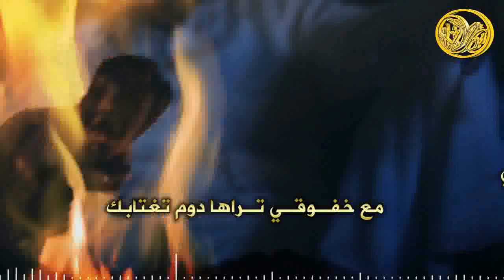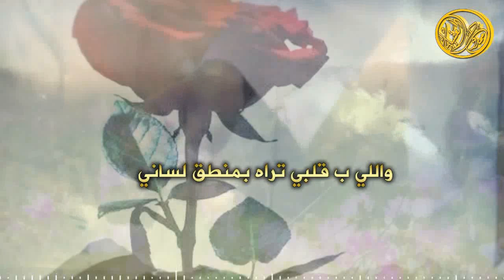شيلة ياروح روحي | كلمات بندر بن عياد | اداء نايف الشدادي